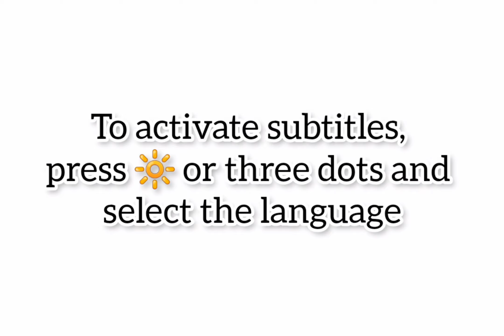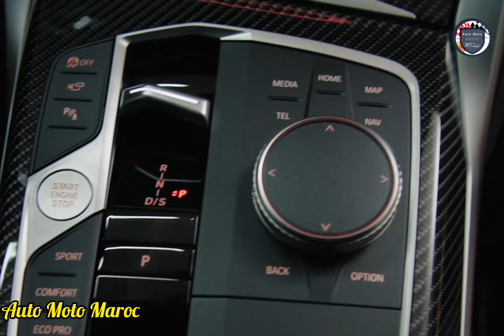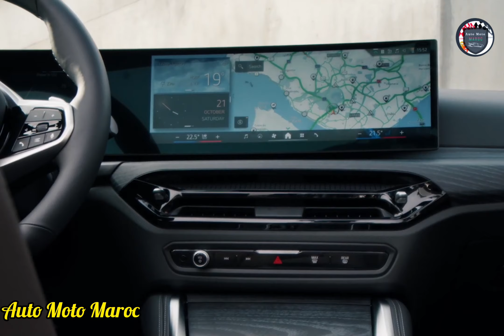Nouvelle Bmw Series 4 Coupé Facelift 2024 | Bmw M4 Compétition, Bmw 440i, Bmw Serie 4 Convertible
Nouvelle Bmw Serie 4 Coupé Facelift 2024.
Intérieur Bmw Serie 4 Coupé 2024 Facelift, Essai Bmw Serie 4 Coupé Facelift 2024, Review Bmw M4 Compétition Facelift 2024 / Test Drive Bmw 440i Facelift 2024 - Fiche Technique Bmw Serie 4 Facelift Convertible 2024. Top Speed Bmw M4 Compétition Facelift 2024 | Sound Bmw M4 Compétition Facelift 2024 - Technologie Bmw Serie 4 Coupé Restylé 2024. Accélération Bmw Serie 4 Coupé 2024, Intérieur Bmw Serie 4 Coupé 2024 Restylé 2025 | Bmw Serie 4 Coupé Facelift 2024 États-Unis / Bmw Serie 4 Coupé 2024 Hybrid. Safety Bmw 440i Xdrive 2024 || Bmw Serie 4 Coupé Facelift 2024 Carwow. Prix Bmw Serie 4 Coupe 2024 - Bmw M4 Compétition 2025 Facelift Black Édition. New Bmw 440i Convertible Coupé V6 Facelift 2024, Bmw Serie 4 Coupé 2024 Facelift Diesel. Drift Bmw M4 Compétition 2024 Twin-turbo / Bmw M4 Compétition 2024 Facelift Autobahn | Bmw Serie 4 Coupe 2024 Facelift Pack M. Bmw M4 Compétition Convertible 2024.

Fiche Technique Bmw Serie 4 Coupé 2024 :

Tout comme les modèles M Performance des deux séries, la nouvelle BMW 430d xDrive Coupé et la 430d Cabrio sont propulsées par un moteur à six cylindres en ligne. Leur moteur diesel développe 210 kW (286 ch). Le portefeuille de motorisations comprend également deux moteurs essence quatre cylindres de 135 kW (184 ch) et 180 kW (245 ch), ainsi qu'un moteur diesel quatre cylindres de 140 kW (190 ch). Selon la variante de modèle, la puissance est transmise à la route via la transmission arrière classique ou le système intelligent de transmission intégrale BMW xDrive. Tous les moteurs six cylindres en ligne ainsi que le quatre cylindres diesel sont dotés de la technologie mild-hybrid 48 volts. L'entraînement électrique supplémentaire sous forme d'un alterno-démarreur de 48 volts génère une puissance de 8 kW (11 ch) qui est immédiatement disponible à chaque mouvement de la pédale d'accélérateur.Le système mild-hybrid permet également d'utiliser l'électricité produite par la récupération de l'énergie de freinage et stockée dans une batterie de 48 volts. L'énergie obtenue de manière efficace est utilisée non seulement pour l'entraînement électrique supplémentaire, mais aussi pour le réseau de bord de 12 volts via un convertisseur de tension.

Les modèles M Performance de la série 4 misent également sur l'hybride léger : le six cylindres en ligne essence des modèles BMW M440i xDrive Coupé et M440i xDrive Cabrio génère une puissance maximale de 275 kW (374 ch) et un couple maximal de 500 Nm. La M440d xDrive Coupé et la M440d xDrive Cabrio sont propulsées par un moteur diesel à six cylindres en ligne qui développe une puissance maximale de 250 kW (340 ch) et un couple maximal de 700 Nm. Un châssis M sport avec direction sport variable fait également partie de l'équipement de série des modèles haut de gamme, tout comme la boîte de vitesses Steptronic Sport à 8 rapports.